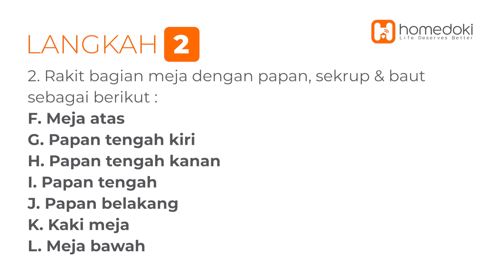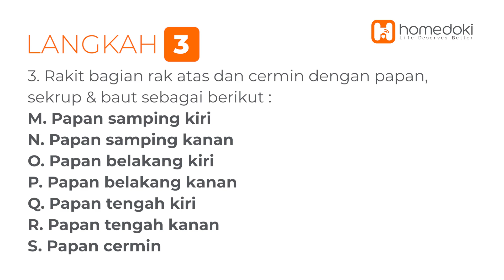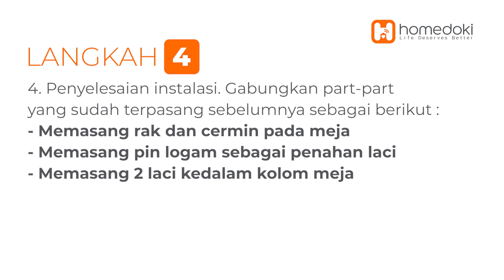Pemasangan HD058-LED Meja Rias Minimalis